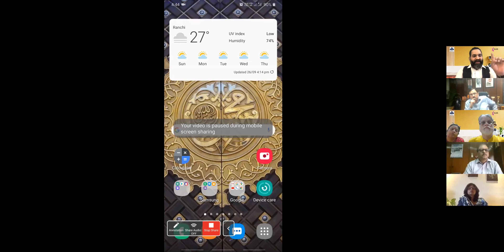Become a Great Leader: Management lessons Through Indian Mythology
The session focused on decoding Indian Mythology to understand how you can become an effective Leader in today's time.

The series is a part of AAS Talks, an initiative by AAS to connect with you through story telling and spread attitudanal awareness in society to be the best versions of ourselves.